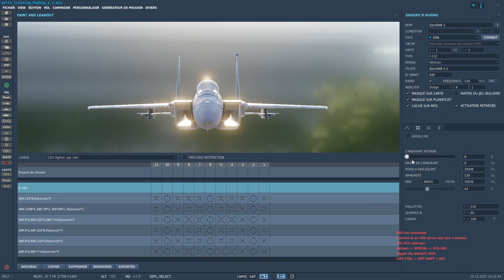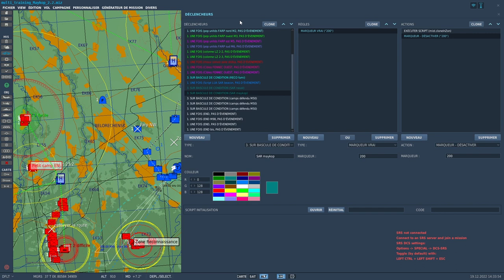Tuto mapping DCS / 6- Utiliser un script CSAR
Tutorial pour l'utilisation d'un script CSAR dans les mission DCS